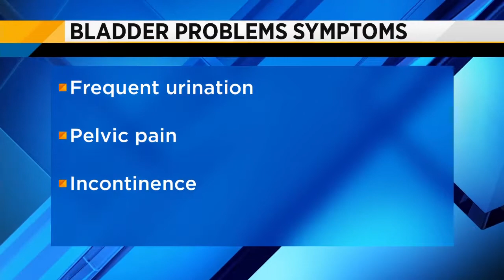Help for bladder pain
Every year hundreds of thousands of people suffer from bladder pain and it's not always curable.